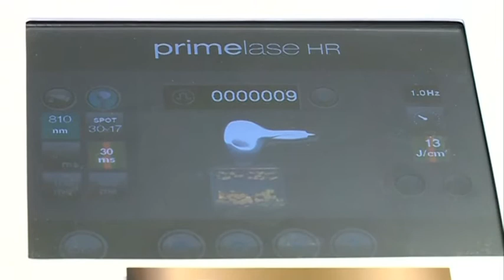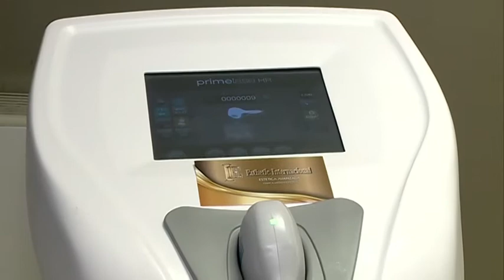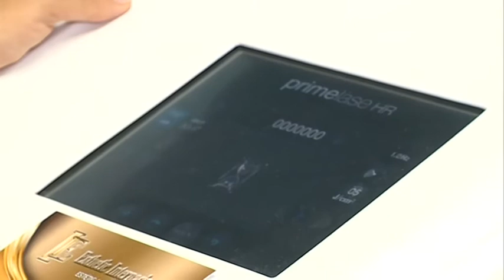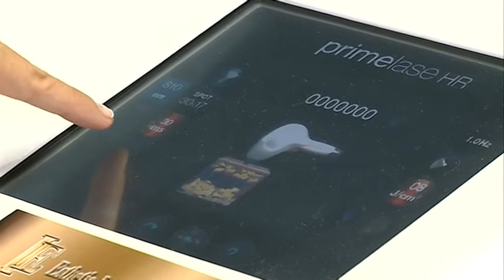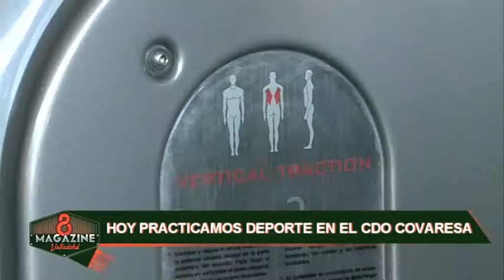8Magazine Valladolid. Esthetic Internacional.CDO.Mundo natural. Jueves 19 de octubre 2017